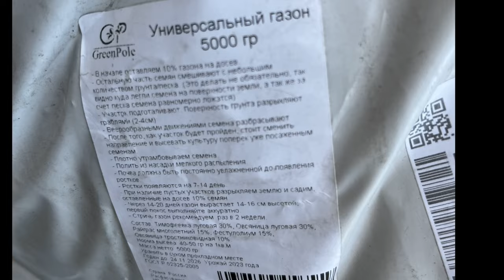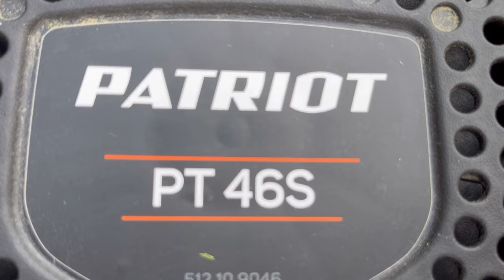Газон как на картинке вместо сорняков! Легко ли это? весь процесс за 6 минут.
Наверняка никто не против видеть красивый газон у себя на участке, но как добиться того самого вида с картинки и стоит ли этого, совпадут ли ожидания с реальностью? В этом видео делюсь своим опытом посадки газона, показываю весь процесс: подготовка земли, избавление от сорняков, выравнивание и уплотнение свежевскопанного грунта необычным способом, посадка всей семьей под веселую музыку, ожидание первых всходов, в течении какого времени вырос, требовалась ли дополнительная посадка на проплешинах, когда первый покос, какая периодичность поливов, кошения и главный секрет красивого газона в этом коротком, но информативном ролике.